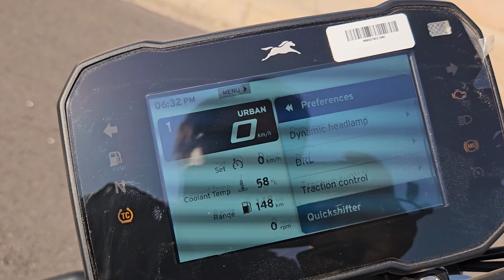2023 Tvs Apache RTR310 Full Detail Ride Review | बाइक लेने से पहले वीडियो जरूर देखें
GoPro mic
GoPro Mic Adapter
Riding gloves